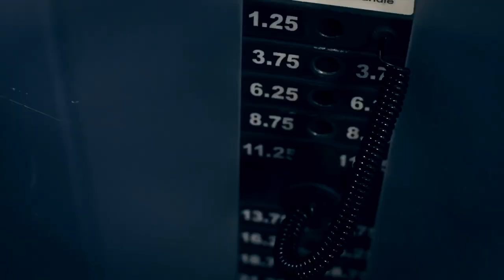Workout Motivation ft. Shaun Stafford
Pure Workout Motivation ft. Shaun Stafford and shot by the incredible Jamie & The Jam!!!